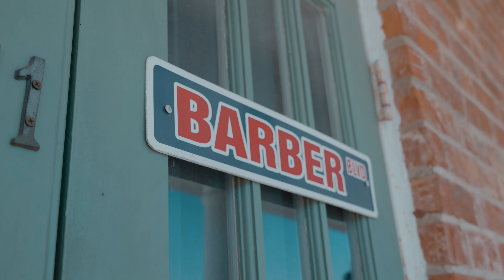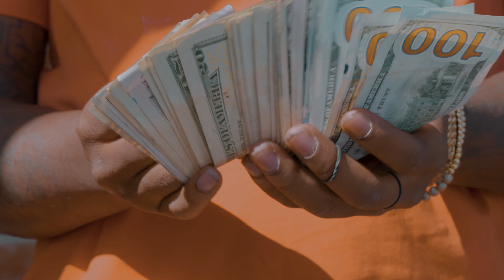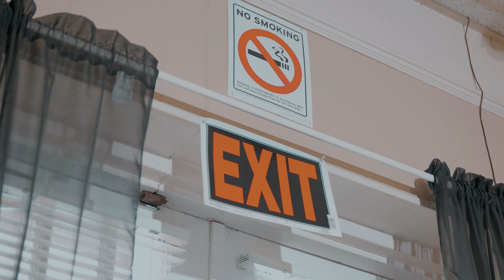Teflon Mark x Ju Beans - Hot Boys Freestyle (OFFICIAL MUSIC VIDEO)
Directed + Edited by Antoine Thomas